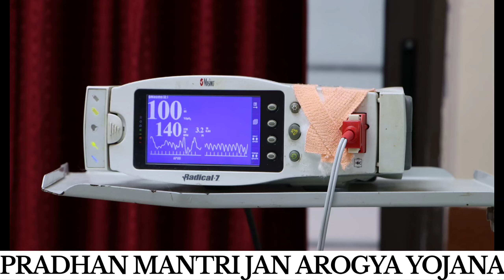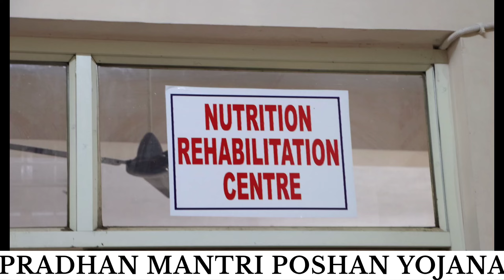పార్వతీపురం మన్యం జిల్లాలో ప్రభుత్వ పధకాలు....వాటి అమలులో తీసుకుంటున్న ప్రత్యేక చొరవ.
పార్వతీపురం మన్యం జిల్లాలో ప్రభుత్వ పధకాలు.
వాటి అమలులో తీసుకుంటున్న ప్రత్యేక చొరవ.